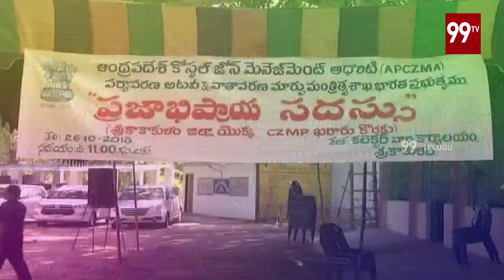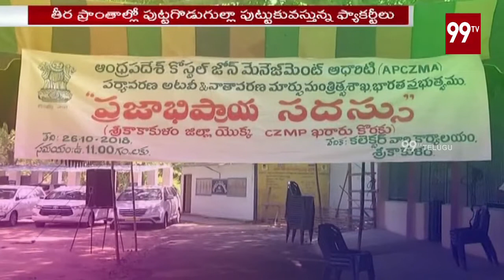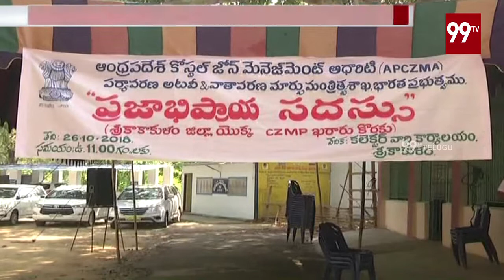శ్రీకాకుళంలో ప్రజాభిప్రాయ సేకరణతో కొత్త డ్రామాలు | Matyukarulu problems in srikakulam | 99tv